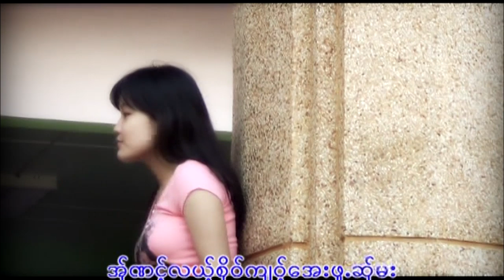Thee Yah La : Mue Tha Yai [Official MV]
Poe Karen Song Thee Yah La : Mue Tha Yai